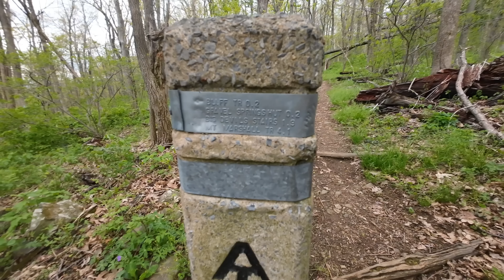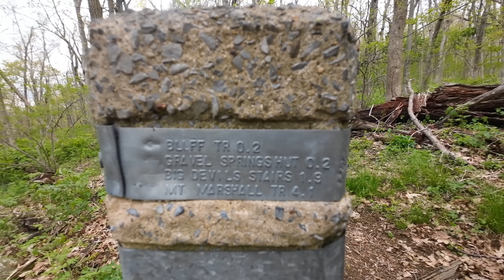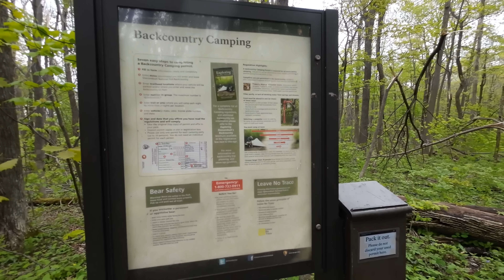Appalachian Trail Thru Hike Days: 85-88 l Shenandoahs part 2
Hello! My name is Bad Bat, and I am currently attempting a thru hike of the Appalachian Trail. This video is from Picosin Fire Rd to Front Royal.